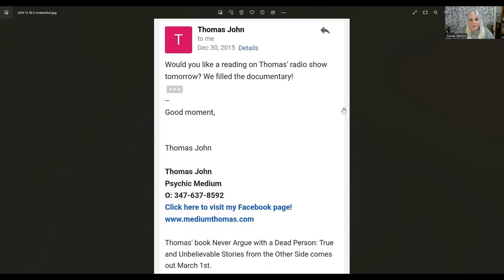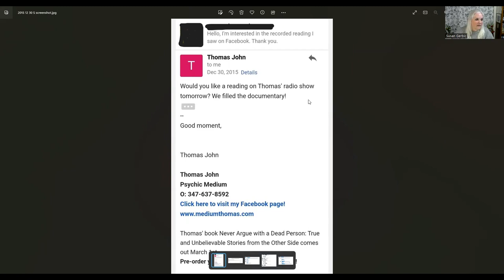Thomas John 77WABC readings 2016 - pt 1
Early Thomas John when he was the Manhattan Medium - on 77 WABC Radio "Above and Beyond with Laura Smith" Mother's Day May 8th, 2016 Video